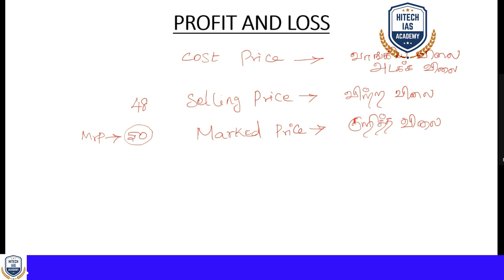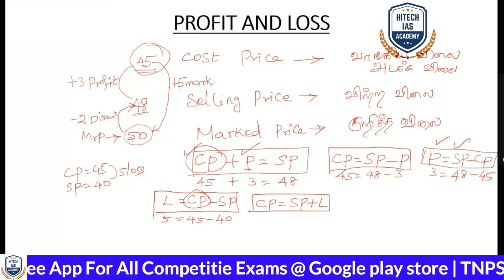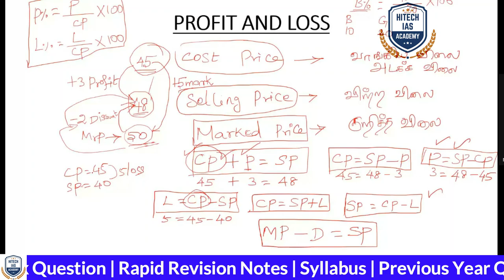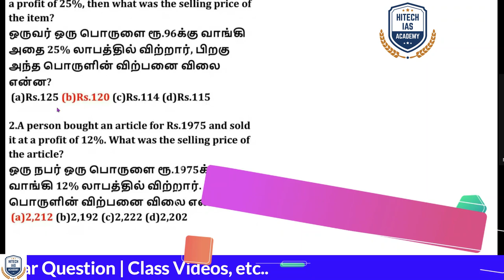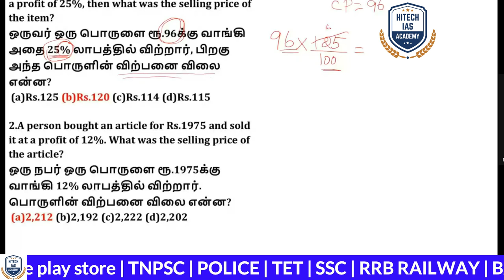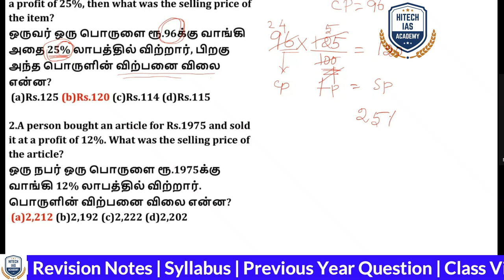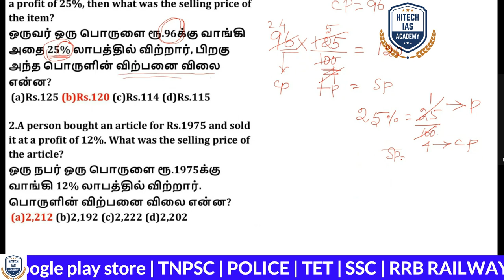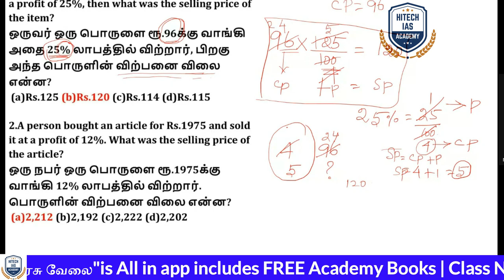PROFIT AND LOSS | இலாபம் மற்றும் நஷ்டம் | TNPSC | RRB | SSC | BANKING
💥 RRB - NTPC NEW ONLINE COURSE 💥
🔥Total No. of Vacancy - 12076+

💥 Features :-
🎯 Free Test Series (Worth Rs.1200/-)

🎯 உங்களின் 💯 வெற்றிக்கு நாங்கள் வழிகாட்டுகிறோம்.